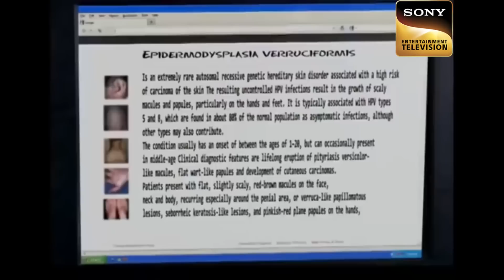एक Haunted Tree ने किया Team CID को Shock! | Horror Files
A bunch of friends is camping in a jungle with a set up of bonfire nearby but unfortunately one of them goes into shock as somebody gets hurt and an unusual presence is felt by them all. Entering Team CID. Let's see if they're able to connect the dots this time.